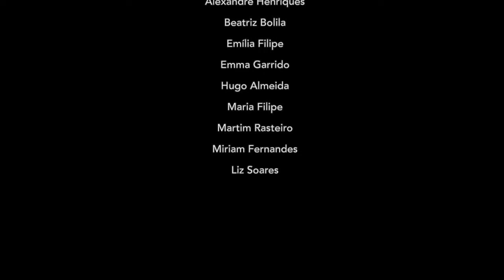Audição da Classe de Iniciação de Óbidos do prof. Augusto Lino (abril de 2021)